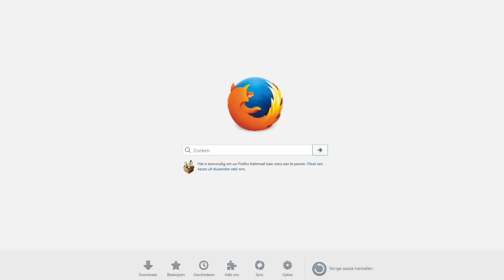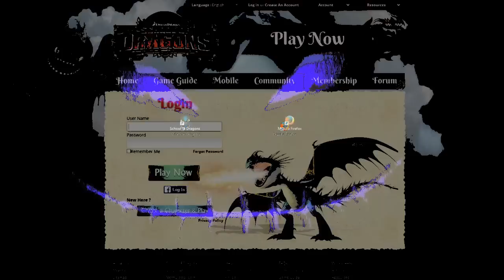THIS IS HOW TO FIX A CHAT BAN IN SCHOOL OF DRAGONS!!!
This should work! and else try to explain your problem :)

(if you want to) you can leave song and video requests in the comments, or send me a private message on G+, YouTube or Instagram :)

~MUSIC~